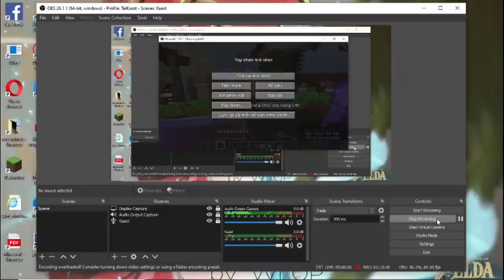MINECRAFT: BIẾN HÒN ĐẢO NẤM THÀNH HÒN ĐẢO XANH - MINECRAFT SINH TỒN SIÊU KHÓ TẬP 37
Minecraft: Biến hòn đảo nấm thành hòn đảo xanh trong chế độ sinh tồn siêu khó Minecraft.

(Tập này lấy của tôi rất nhiều thời gian, nên nếu anh em thích thì hãy like và đăng ký kênh để ủng hộ tôi nhé, nó miễn phí nhưng nó có ý nghĩa đối với tôi rất là nhiều ^^)

DỰ ÁN: VÙNG ĐẤT THẦN TIÊN
SERIES: Minecraft HARDCORE 1000 năm !!!
MINECRAFT SINH TỒN SIÊU KHÓ TẬP 37, như anh em đã biết, dạo gần đây, tôi đã và đang xây dựng khá nhiều công trình mới, độc lạ và đẹp mắt tại hòn đảo nấm, nhưng tôi nhận ra hòn đảo này vẫn thiếu thiếu 1 cái gì đó ..., và đó chính là những thảm cỏ, những lùm cây và tán lá, hoa vườn, ... SỰ SỐNG. Vậy nên trong tập hôm nay, tôi quyết định sẽ bỏ ra 1 khoảng thời gian rất là lớn để biến hòn đảo nấm thành hòn đảo xanh, nơi mà cây cối có thể đâm trồi, nảy lộc !!!